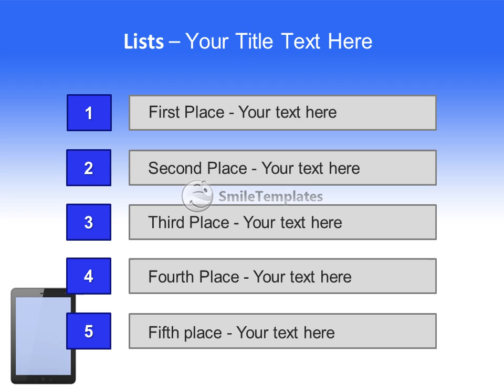Black abstract tablet computer (tablet pc) on white background, 3d render. Modern portable touch pad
To download this template in PowerPoint format (.pptx) please go If you want see some related templates on these theme, please go